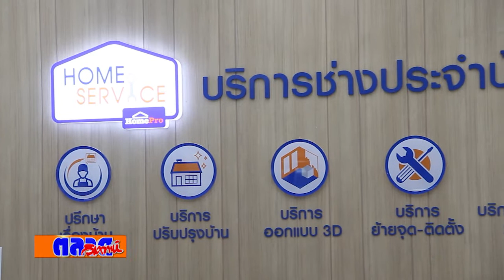โฮมโปร ทุ่มงบ 850 ลบ เปิดสาขาใหม่ โฮมโปร บางนา กม 1 จัดเต็มโปรโมชั่นส่งท้ายปี ตั้งเป้ายอดขายต่อเดือ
โฮมโปร ทุ่มงบ 850 ลบ. เปิดสาขาใหม่ โฮมโปร บางนา กม.1 จัดเต็มโปรโมชั่นส่งท้ายปี ตั้งเป้ายอดขายต่อเดือน 100 ลบ